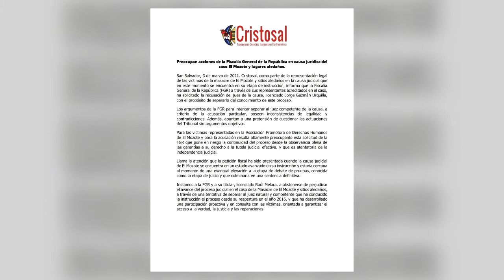Noticiero LPG 3 de marzo: Fiscalía incauta 11 inmuebles relacionados al caso de Sigfrido Reyes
"Este es un mensaje importante para la gente: Ya que no importa dónde se encuentren, los vamos a perseguir y, en este caso, les vamos a quitar los bienes", expresó  el fiscal general, Raúl Melara.

¡Visítenos!